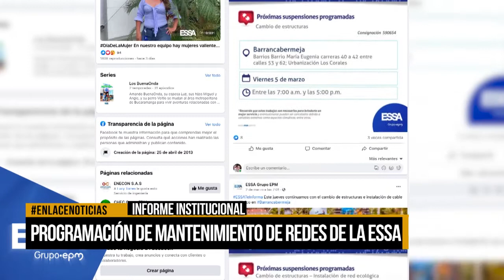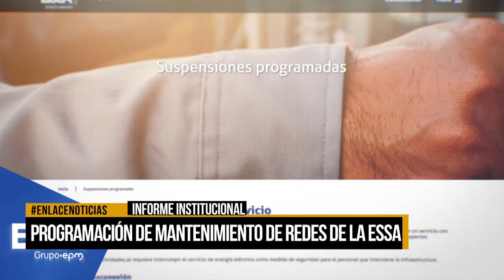Programación de mantenimiento de redes de la ESSA